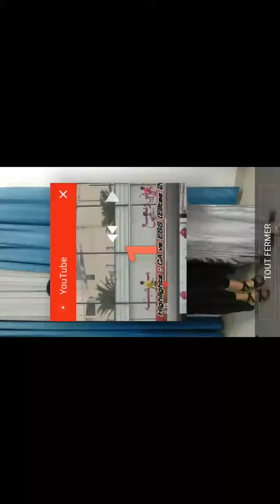ٱمال النادي الإفريقي vs نجم الساحلي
elite CA VS ESS